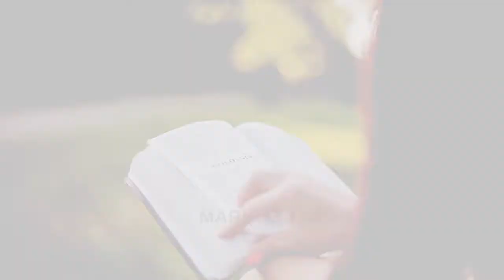Daily Devotion Westlight (Markus 15-16; Lukas 1-12)